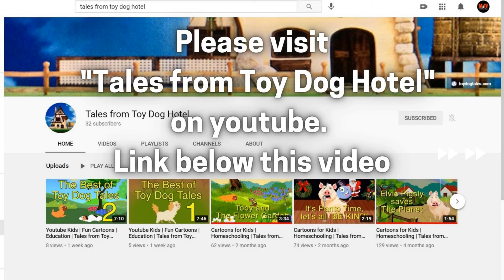french bulldog, dachshund, cavalier king charles playing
three of the doggy guests at the Toy Dog Hotel having a play in the garden. Louie the French Bulldog, Elvis the Dachshund, Teddy the Cav (cavalier king charles spaniel)

I write and voice the cartoons, my friend Carl animates and Produces them (Dreamcatcher Video Solutions ltd)